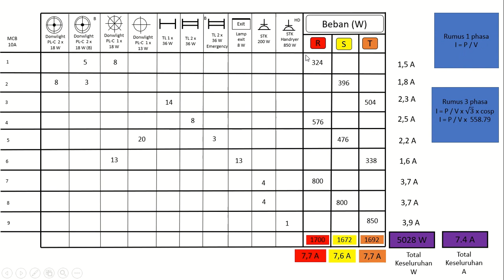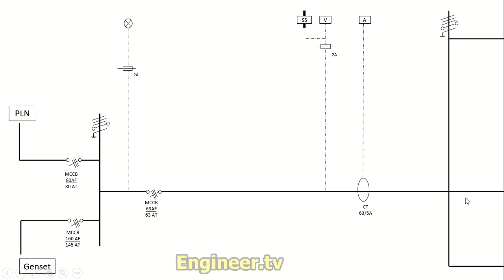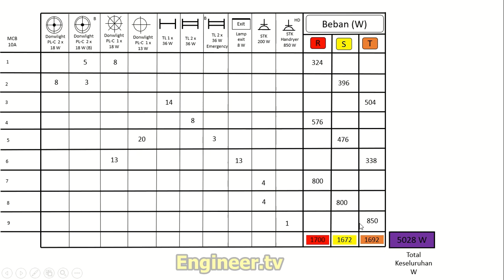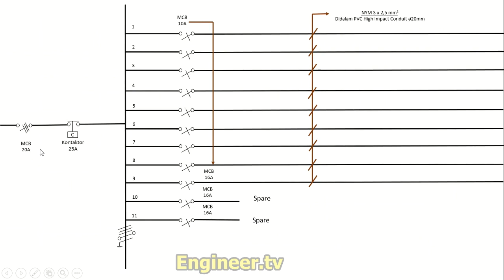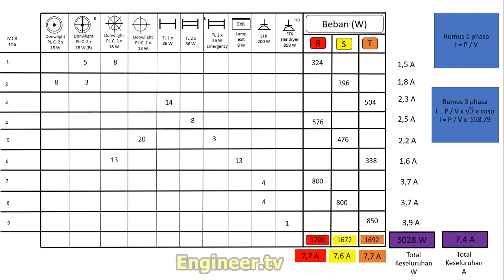cara menentukan ampere di mcb, dan memblance beban R, S, T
Ampere (arus listrik)
Voltage ( volt)
 cara menentukan kapasitas MCB di panel , dan cara bagaimana membalnce Beban phasa R, S, T agar seimbang.